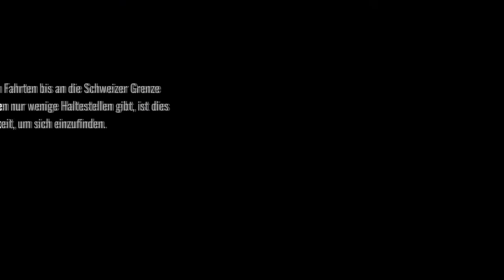Train Sim World 4 S1 Bregenz Hafen nach Bludenz und Roadmap Februar 2024 besprechen #030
Fahrt mit S1 Bregenz Hafen nach Bludenz

Zudem gehen wir auch etwas auf die aktuelle Roadmap vom Februar 2024 ein.

Strecke: Vorarlberg